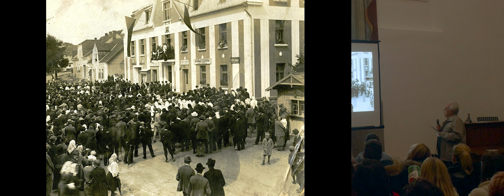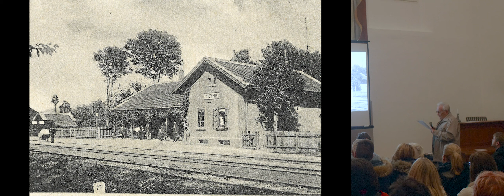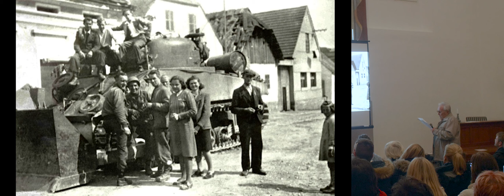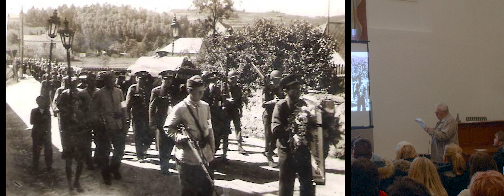Josef Lávička / Karel a ti druzí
Pochází z Prahy Žižkova. Po vojně se odstěhoval na Šumavu a pracoval jako zootechnik. Posledních devět let před odchodem do důchodu byl matrikářem ve Čkyni. Převzal pak obecní kroniku po dlouholetém kronikáři Ladislavu Hoškovi. Na podzim roku 2015 začal provádět hosty ve čkyňské synagoze a více se zajímal o židovskou komunitu, která zde v minulosti žila. Napsal pět knížek. Poslední útlá knížečka má jméno Karel a ti druzí (2019), která vychází z vyprávění staršího kolegy o skupině mladíků v časech před koncem války, o příjezdu a pobytu Američanů ve Čkyni až do listopadu 1945. Rozhodl se propojit suchá data a fakta v novele, kterou budou možná rády číst i mladší generace, které válku naštěstí nezažily.